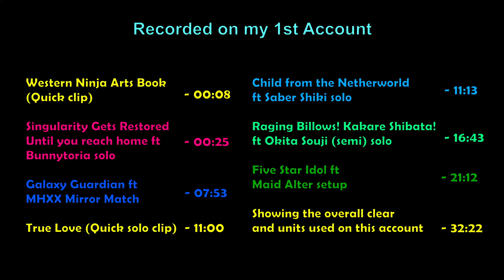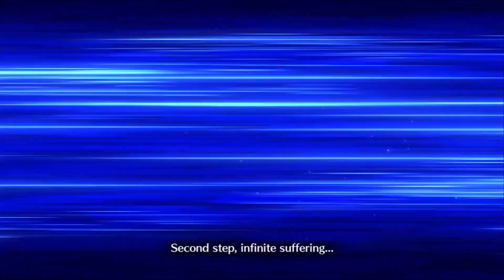Battle in New York 2024 - Tesla Cup Giga Coil on my 1st account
Timestamps:

00:00 - Intro title
00:08 - Snippet of the Fuuma CQ ft Caster Gilgamesh, Asclepius and Martha
00:25 - Akihabara CQ ft Bunnytoria solo
07:53 - MHXX Mirror Match
11:00 - Snippet of Enkidu soloing the Orion Boar CQ
11:13 - Void Shiki solo Erice CQ
16:43 - Okita solo Shibata CQ
21:12 - Just a short intro I made that was originally intended for the Sheba EQ
21:41 - Actual setup of Maid Alter setup vs Grail Live CQ

Definitely not as good of a video as my other account. But who would want to watch it since Teslafest is no longer relevant anyway lol. Although this is my first account and hence considered my "main", I sometimes feel my 2nd account is my actual main due to making a lot more progress in maxing out the favorites on that account and gets more frequent showcases compared to my 1st. But uploading this anyway since it's weird to have a video that states it was done on the 2nd account, but the 1st account is no where in sight.

Fuuma CQ: Yeah... can't come up with anything interesting with this one, just played safe with Asclepius and Caster Gilgamesh and one other support.

Akihabara CQ: Originally did a frontline with MHX, Summer Okita and Bunnytoria but changed it to just a Bunnytoria solo afterwards. Thought about trying to give a few attempts at either a MHX or Summer Okita solo but I ran out of time.

MHXX CQ: Strat is not much different from my Ashwathamma clear, using Mata Hari and Fuuma's defense down to deal with the 1st health bar's gimmick then nuke the 2nd health bar on her own afterwards.

Orion CQ: Still easy, but with my grailed 100 Enkidu solo this time.

Erice CQ: Managed to solo it with Saber Shiki which was a great feeling. My first video that I uploaded was a budget Shiki setup which honestly wasn't impressive since there were Shiki solos of this CQ floating around during the original event (Level 100 NP3 Shiki solo but with the original event CE that did not have Guts, pretty good video so I am glad I got a 2nd chance to pull a solo off on this CQ.

Shibata CQ: Yeah Saber Okita is pretty much my star option here, Ignore defense on NP, Defense down to deal with Shibata's defense, and has strong NP and star gen.

Grail Live CQ: One might notice that instead of David and Georgios, this time I brought Tristan and Percival, however it's mostly just for variety sake since it's fundamentally similar to my Bedi setup. As for why Maid Alter, well likewise she is one of my favourite units who never got to shine in Teslafest, so this is her last chance to do so, there is also the fact that I have her Anti Saber Append unlocked which will be fun to show off. It's a little hard to kill Izo, but she managed. There is also that little intro I added at the start, that was originally intended for a KotR clear of the Sheba EQ, but as I looked over my clear I realise it's just not fun to watch due to information overload, so I just took the chance to reuse the intro here even if it does not make sense as I don't there will be ever a chance for me to use that again.

OST:
Dark Dragon Blade - Ninja Gaiden 2004
Golden King - FGO Babylonia
Silver Twist - JJBA: Stardust Crusaders
What Shall We Do with the Drunken Sailor - Spongebob Squarepants
5 Minute Blitz - Bejeweled Twist
Battle at the End of the World Goddess Rhongomyniad - FGO Camelot
Ash to Ash - Super Robot Wars
Gentle Sunshine - JJBA: Stardust Crusaders
Ryougi Shiki theme - Melty Blood Actress Again
Essence of the  Sword - Like a Dragon: Isshin
Absolute Sword - FGO Gudaguda 3
This Illusion (cover) - FGO Waltz in the Moonlight
Shiroi Yuki no Princess wa (off vocal) - Noboru-P
The Pure Maid's Killer Kiss - Akiba Maid War